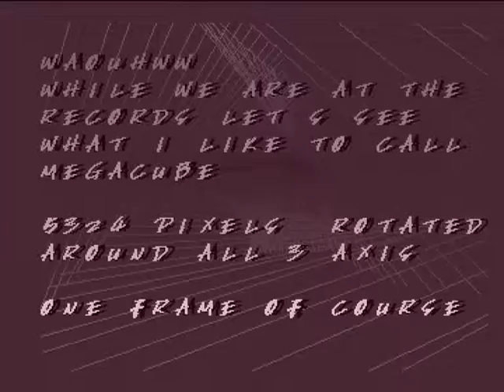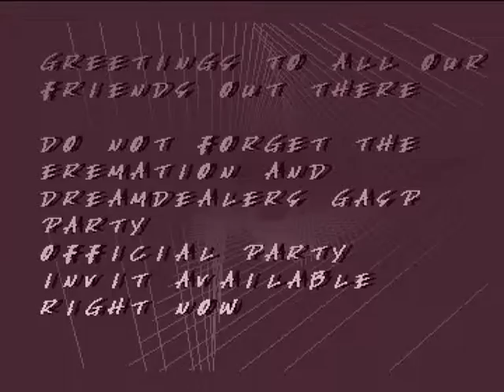AMIGA-Demo "Eremation: Tourists (40k Intro)"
Eremation: Tourists (40k Intro)

Volle Laufzeit!

Aufgenommen von:
WinUAE 2.3.3

Veröffentlicht:
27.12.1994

Chipsatz:
AGA